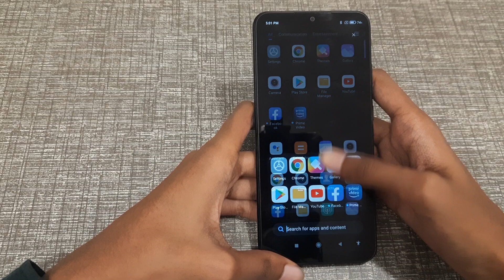how to delete all networks settings in redmi